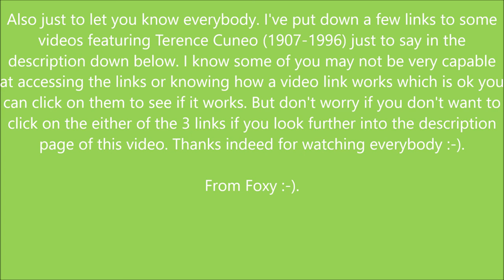Happy Cuneo Day 2021 - Honoring and Remembering Terence Cuneo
Hello everybody its Foxy speaking and on the 3rd January 2021 it marked the 25th anniversary of the death of Terence Cuneo (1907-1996) just to let all of you know. Its the 17th January 2021 now and I was 2 weeks late to get this done. But the 3rd January 2021 was Cuneo day referring to the 25th anniversary of his death. But before you guys ask me yes I absolutely love Terence Cuneo (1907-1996) who was famously known as 'The Railway Artist' in the 1950's and 1960's and the famously known as 'The War Artist' throughout the Second World War. Cuneo day is really on the 1st November every single year just to let you know. The last special Cuneo was on the 1st November 2017 which would've been his 110th birthday anniversary because he was born on the 1st November 1907 just to let you know. The other previously known special Cuneo days was the 1st November 2007 which would've been his 100th birthday anniversary and the 1st November 2012 which would've been his 105th birthday anniversary. I have 2 of his paintings one of which being a birthday present from my late grandfather Edmund (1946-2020). Terence Cuneo (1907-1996) was a very clever man I do say and I really hugely revered him I do say. He was born on the 1st November 1907 and sadly died on the 3rd January 1996 aged 88. Sadly there are no surviving people let alone men still alive who were born in 1907 in England and throughout the United Kingdom (UK) but there are over 20 people still alive globally who were born in 1907 just to say. There is a lady over in Canada who is Britsh born Canadian still alive as of 2021 who was born in 1907. She was born in Lincolnshire but move to Canada as a young lady. That is Phyllis Ridgway (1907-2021) and is still alive as of 2021. Also for those of you who would like to see some Terence Cuneo videos the links to those will be found under here for you.

Don't worry if you couldn't see the videos everybody but thanks indeed for watching all the same and take care. Please let me know if you have or haven't heard of Terence Cuneo (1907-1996) it would certainly be interesting to know :-). Thanks everybody :-).
From Foxy :-).

UPDATE: Phyllis Ridgway sadly passed away on the 4th June 2021 at the Bridgeport Health Centre in Toronto in Canada aged 114 years and 86 days with her family surrounding her at the time of her passing despite Covid issues and all the rest of it. But precautions were obviously taken. She had lived a fabulous, long, healthy life and will always be remembered. That was when I mentioned Phyllis Ridgway (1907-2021) in the description of this video.